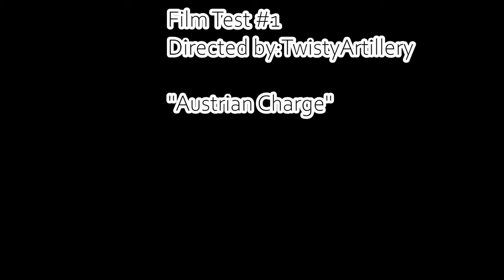Test #1 &quot;Austrian Charge&quot;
A short test film I made for the Austrian Imperial-Royal Army, filmed and edited by me, TwistyArtillery.